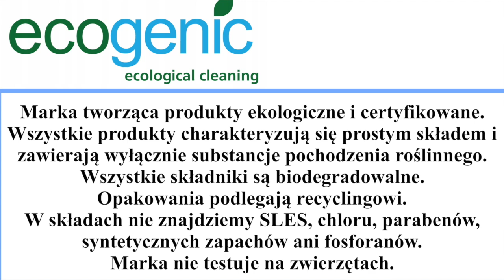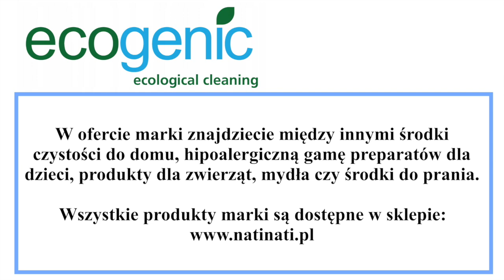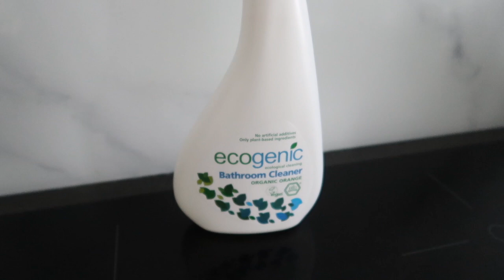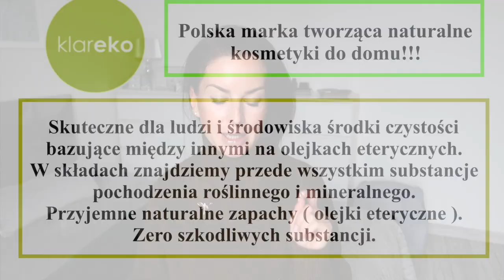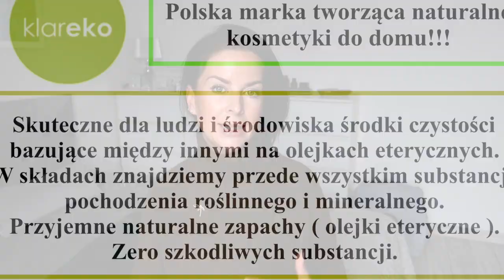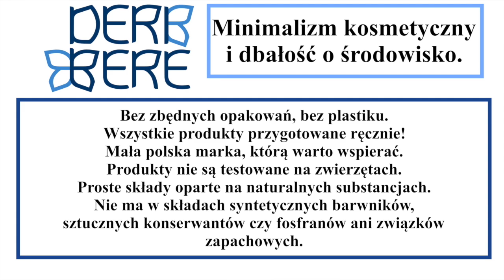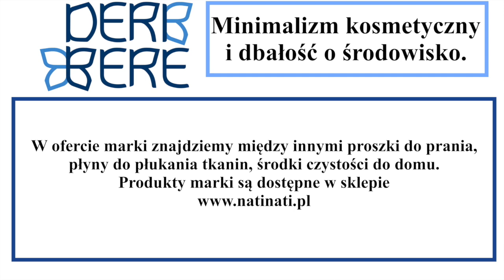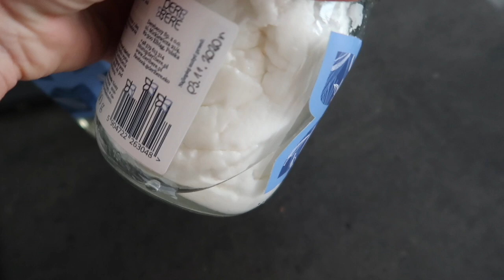EKO DOM ‼️ - EKOLOGICZNE ŚRODKI CZYSTOŚCI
Tym razem opowiem Wam o ekologicznych środkach czystości i nie tylko, ale również przedstawię bardzo fajne marki dostępne w sklepie

Film powstał we współpracy ze sklepem natinati.pl

‼️ Makijaż w filmie:

👉🏻 Cienie na powiekach paletka EL już niedostępna w sprzedaży